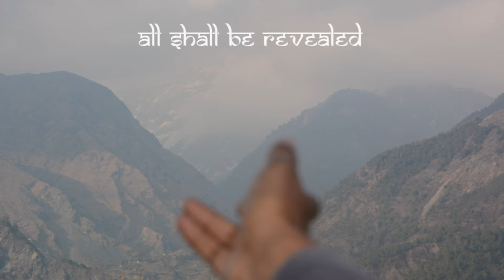Himalayan PT ReSounding ... Real-Time Peaks Revealing ... Shiv-Snow-Sonic-Alchemy